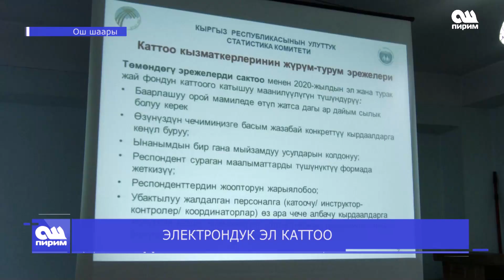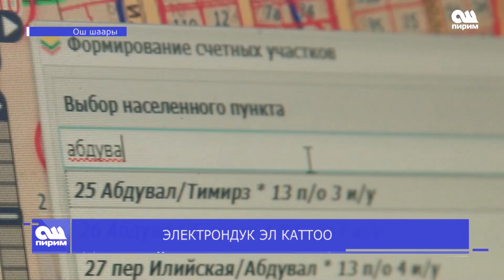ЭЛЕКТРОНДУК ЭЛ КАТТОО 17.01.2020